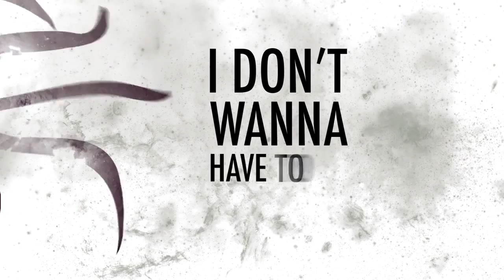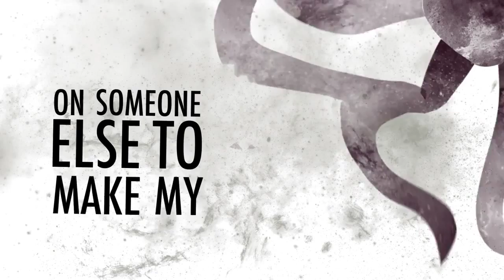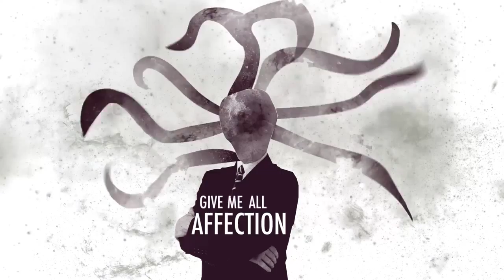Music Workaholic By Vicious Kicks (Lyric Video)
[All the rights for this music goes to Vicious Kicks.]

Vicious Kicks is a songwriting duo composed of Nzo Tiano and Ray Giron. Based in Los Angeles.

Developing a groovy, electronic, rock vibe infused with an imaginative lyrical style.

Their musical influences vary from Chromeo, Pharrell, Toro Y Moi, Kim Cesarion, Ghosthustler and the late great Michael Jackson, to name a few.

The duo not only writes, produces their own tracks, and create original artwork, they also pride themselves in being collaborative with various artists in various genres. Stay in tune with VK.